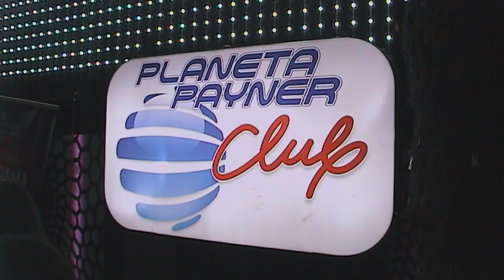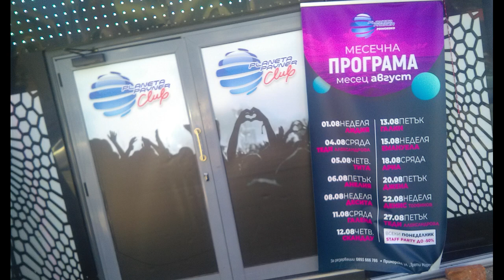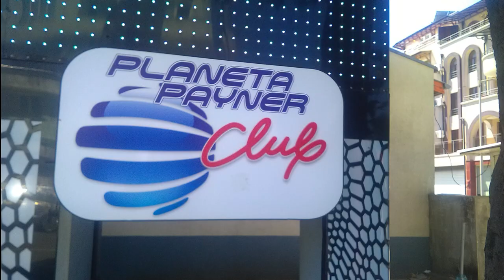На летен лагер в Приморско (лято 2021г.)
20+ харесвания за втори епизод!
Благодаря Ви, че гледахте това видео. Ако желаете, може да ме последвате в следните ми социални мрежи, където качвам горе долу редовно: